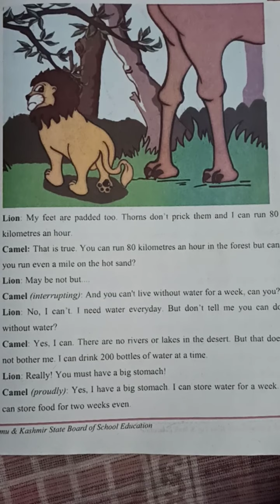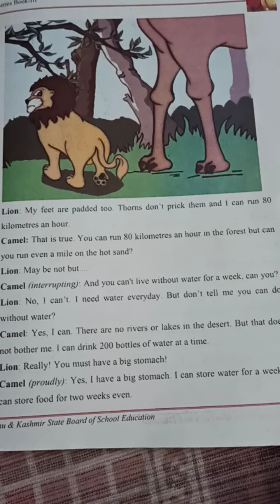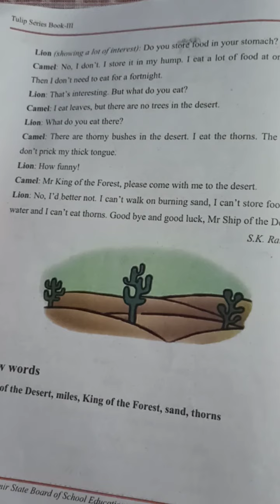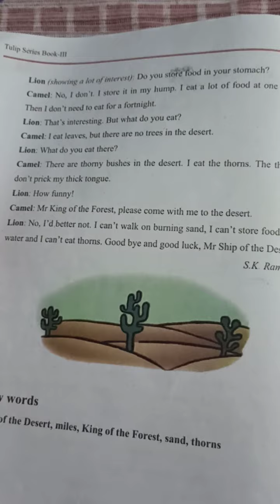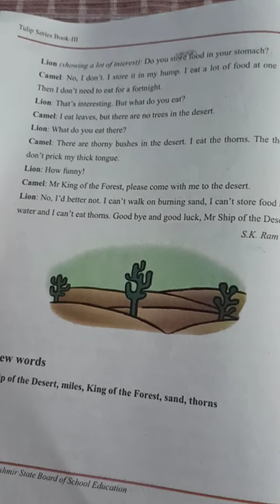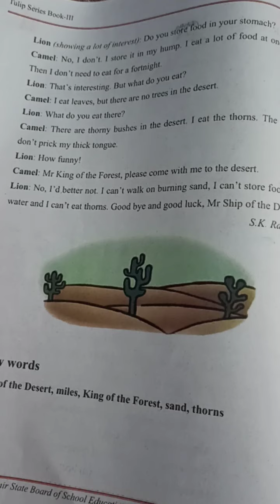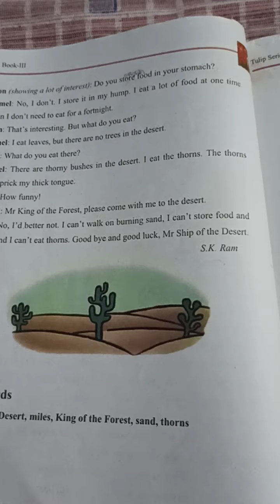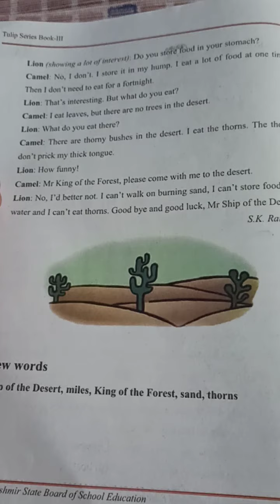CLASS 3RD ENGLISH THE SHIP OF THE DESERT 2ND PART